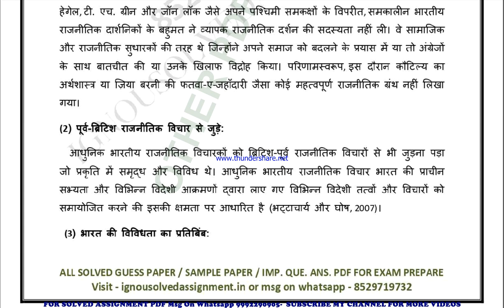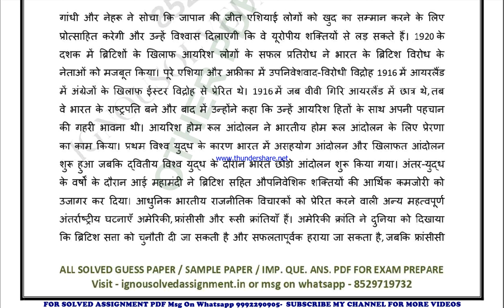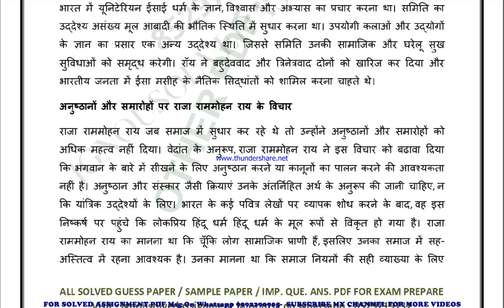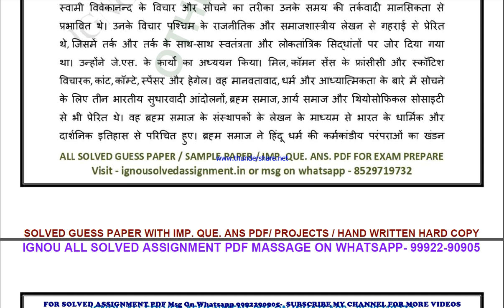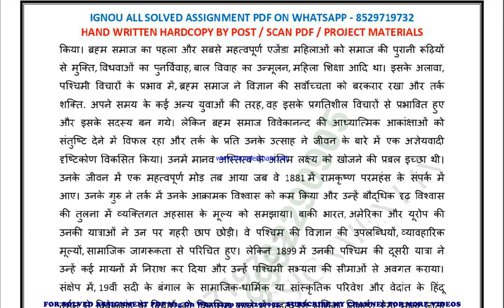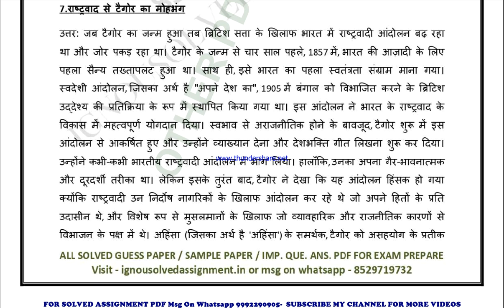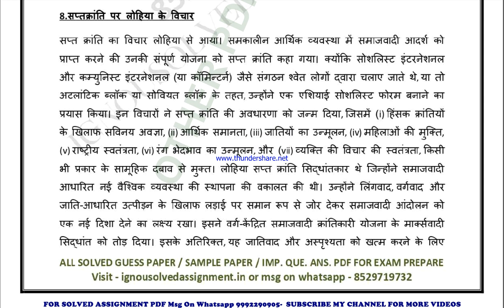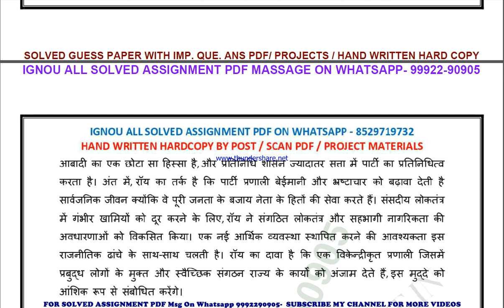bpsc 114 solved assignment 2023-24 | bpsc 114 solved assignment in hindi 2024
price-
bag-30rs

bpsc 114 in hindi solved assignment 2024,
ignou bpsc 114 solved assignment in hindi,